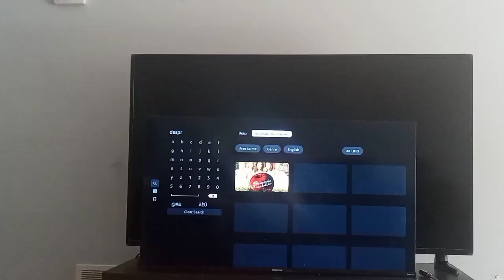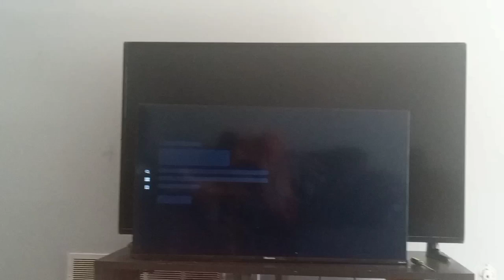24 HOURS IN MY LIFE Vlog